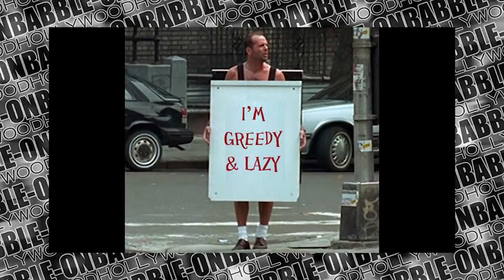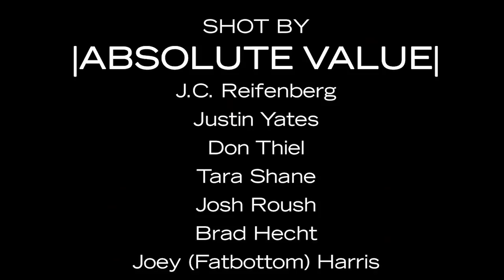BabbleVision: Classic-Babble Episode 137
Recorded live at the Gotham Comedy Club in New York City. Recorded on August 23rd, 2013.